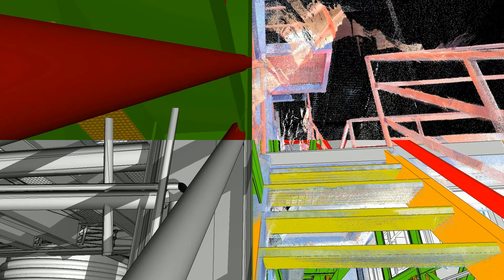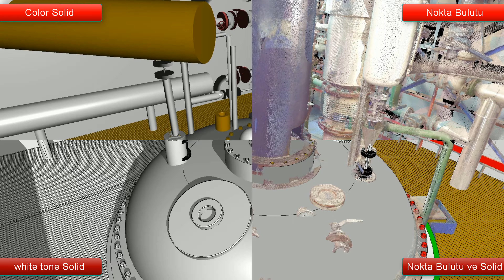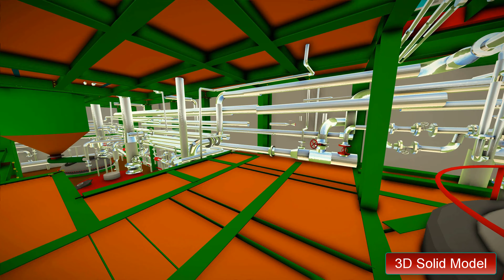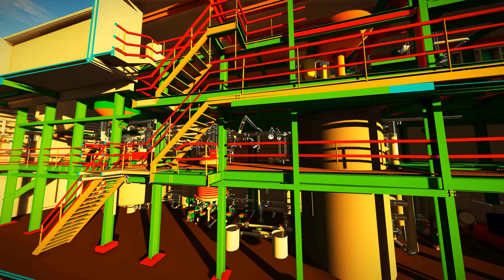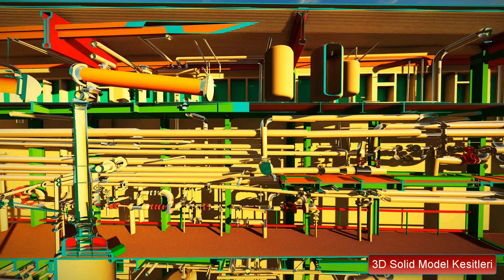3D Lazer tarayıcı yardımı ile Endüstri,Fabrika Tesisi Banka / Sigorta Ölçümü Metaverse Modelleme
Çalışma Kastamonu/TÜRKİYE'de yapılmıştır.Lazer tarama sisteminden elde edilen nokta bulutları yardımı 3D Solid Model elde edilmiştir.Animasyon'da nokta bulutu ve solid modelleri kolayca kıyaslayabilmek amacı ile solid-pointcloud biçiminde gösterimler yapılmıştır.Tamamlanan solid modeller VR BİM uygulamasında kullanmak amacı ile modellenmiştir.Çalışma esnasında kullanılan lazer tarama sistemi ve tesis fotoğrafları videoya eklenmiştir.Lazer tarama datalarının işlenmesi veya bilgi almak için irtibat adresinden ulaşabilirsiniz.

Birlikte çalışmak veya Ayrıntılı Bilgi İçin;
Yk.Harita Mühendisi